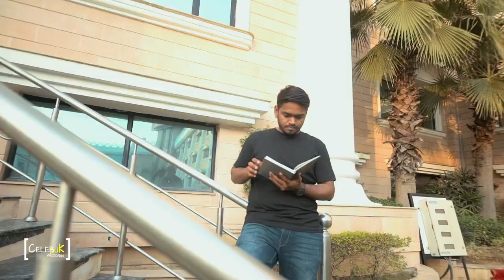Abhinav & Aditi || Pre Wedding || Best Prewedding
Best Pre-Wedding